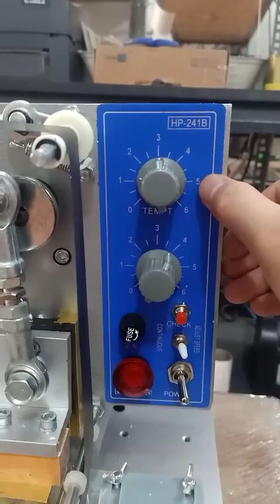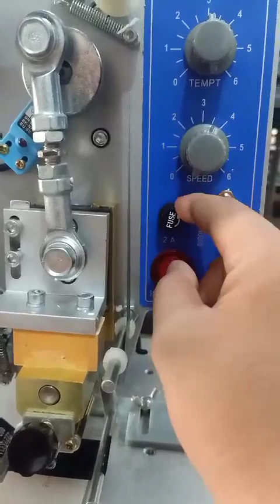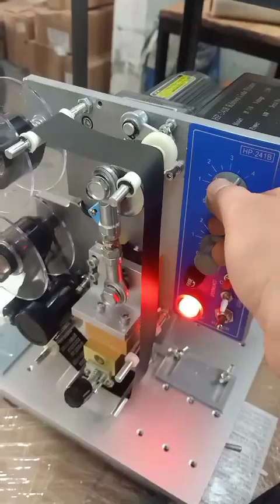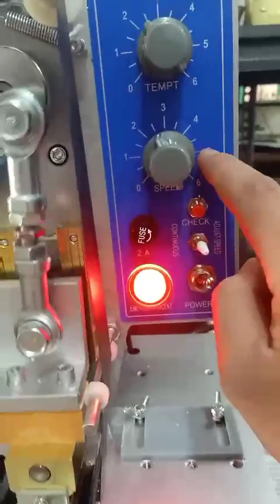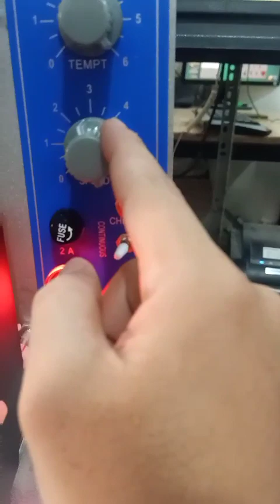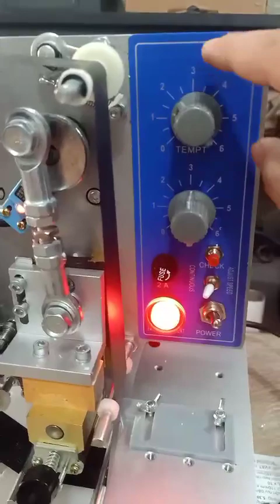Hướng dẫn sử dụng bảng điều khiển máy dập date HP-241B [shopply.vn]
Hướng dẫn sử dụng các phím bấm và nút xoay trên bảng điều khiển (dashboard) máy dập date bán tự động HP-241B
- Máy in date